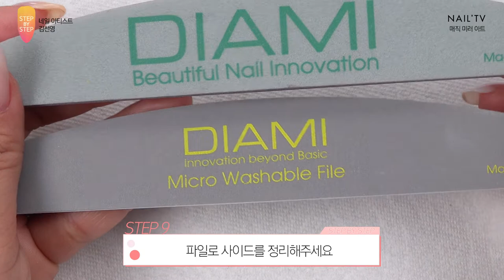[스텝바이스텝] 매직 미러 아트 (다이아미) - 김선영